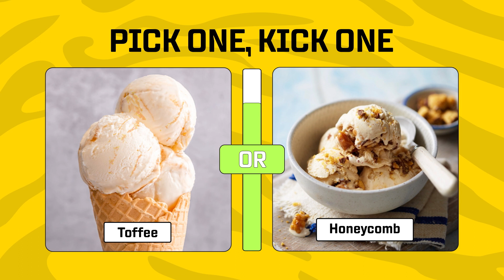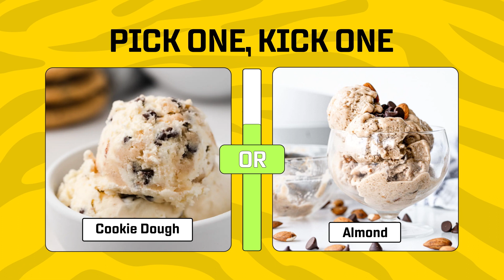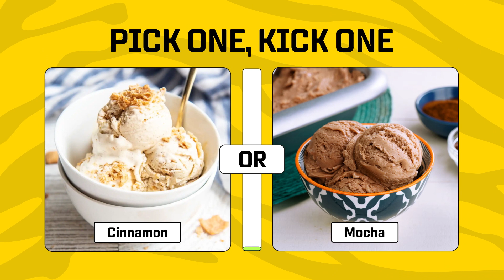🍦 Pick One, Kick One Ice Cream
"Pick One, Kick One: Ice Cream Edition" is a mouth-watering video where you'll have to make some tough decisions when it comes to your favorite frozen treats. In this delicious challenge, we'll present you with a variety of delectable ice cream flavors and ask you to pick your favorite and kick one to the curb. From classic choices like chocolate and vanilla to exotic flavors like salted caramel and mint chocolate chip, this video will test your taste buds and decision-making skills. Join us as we discuss the unique qualities of each flavor, sharing our personal preferences and inviting you to share yours in the comments.